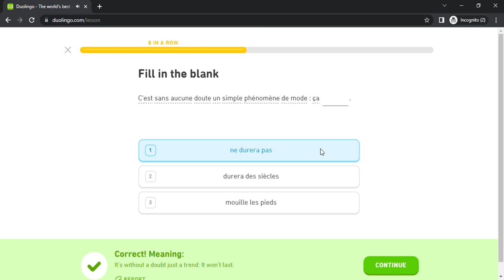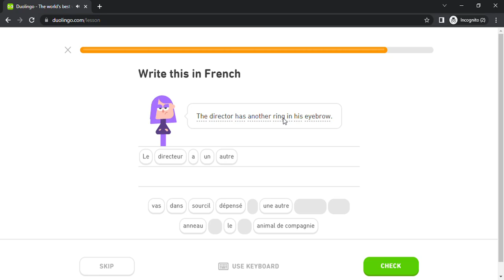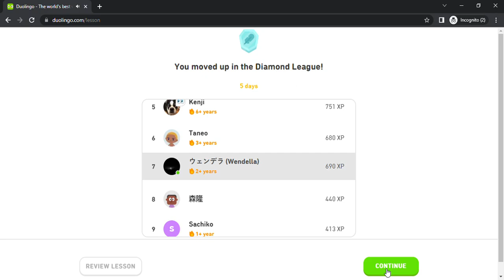Duolingo #5239 French - English (Part 11 - Urban Life 2 , Outdoors 2 , Subjunctive 5 and Regret 3)